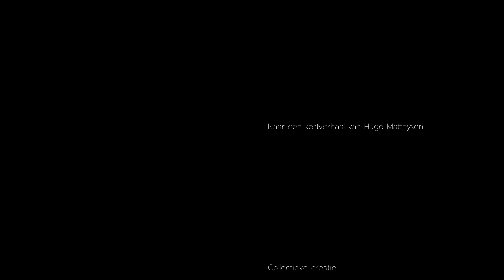Zwembroek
De leerlingen van het 1ste middelbaar van Gito Overijse geven met behulp van stop motion hun eigen interpretatie aan een verhaal van Hugo Mathyssen.

REKKER neemt kinderen en jongeren mee op een audiovisueel avontuur doorheen het medium film. Met ondersteuning van ervaren filmmakers experimenteren ze met filmtaal en ontdekken ze alle kleuren van het audiovisuele spectrum.